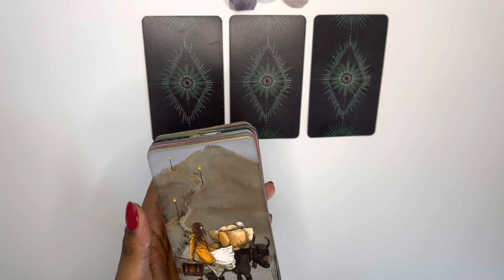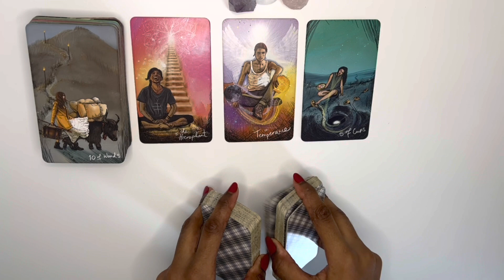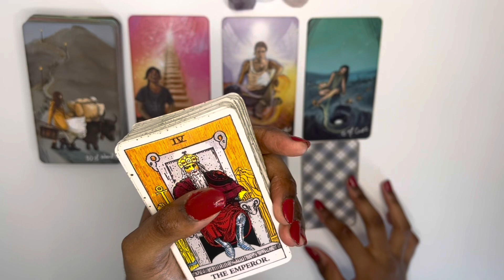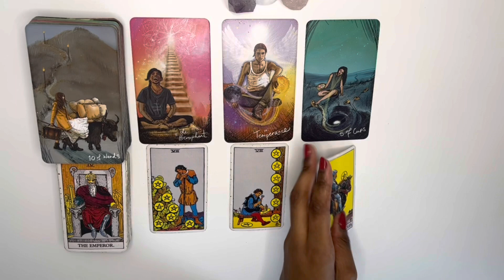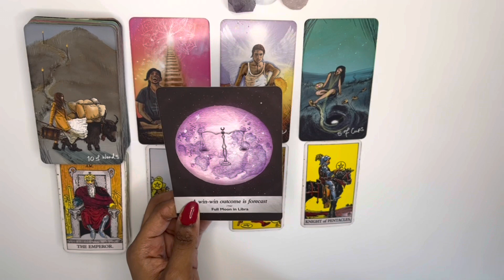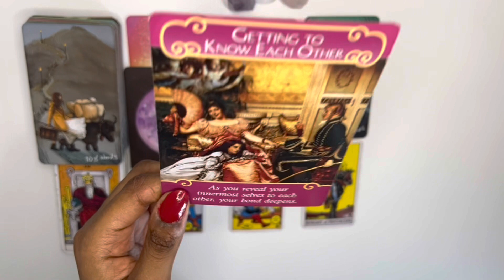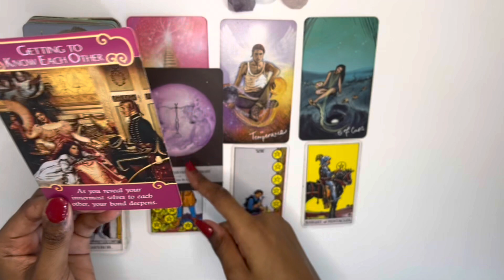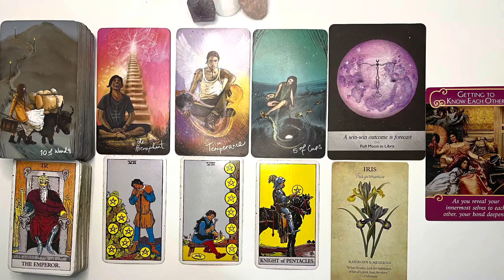Virgo love tarot reading ~ Oct 6th ~ they want you to consider this before giving up